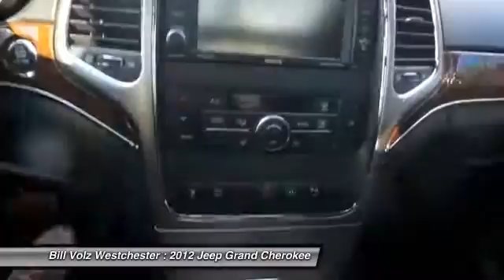2012 Jeep Grand Cherokee Cortlandt Manor NY M1114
2012 Jeep Grand Cherokee Limited

Don't miss this 2012 Jeep Grand Cherokee. It's equipped with Automatic transmission and features a White exterior. With 60221 miles, You'll want to take this  home. Make a great choice today.